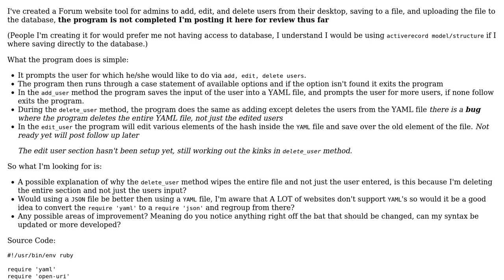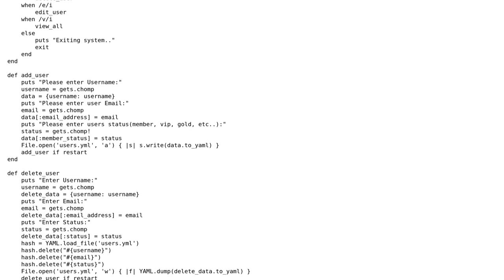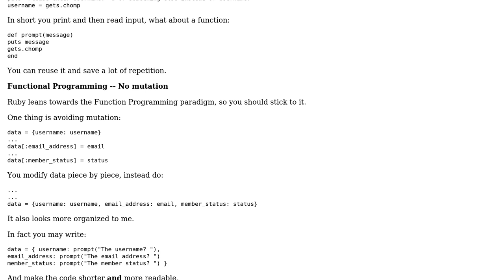Usertool to Edit Forum Members from Desktop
With thanks & praise to God, and with thanks to the many people who have made this project possible! You are responsible for your own actions.